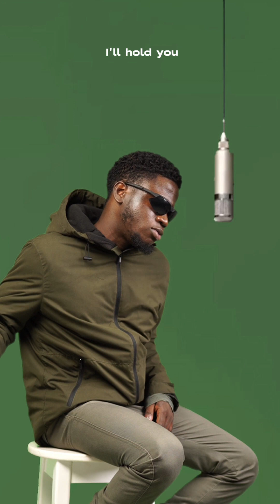Mide Johnson - Can't Stand These One Night Stands feat. Runyi | White Stool Sessions.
A performance video for "Can't Stand These One Night Stands" featuring Runyi.